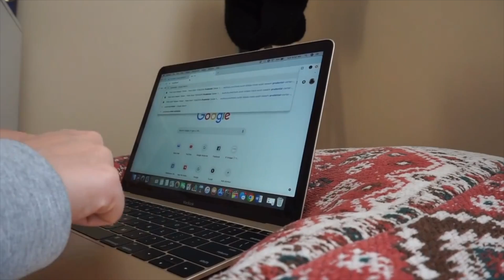is it BLACK FRIDAY yet ? spending money i don't have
lmao

HIIIIIIIIIIII
thank u for coming to my channel it means A LOT

⚡️ FOLLOW ME ⚡️
🌈Poshmark: @kierajacob